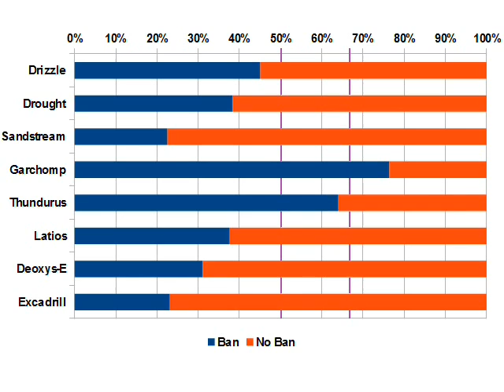Suspect Test Round 4 Analysis - Weathering The Storm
My two cents on the ending to the latest round of suspect testing. And hey look, Smogon took my advice on Garchomp! Okay, not really, but it's fun to pretend. Also, Thundurus finds itself a heartbeat away from a ban, and Drizzle starts rubbing everyone the wrong way even with Swift Swimmers gone!